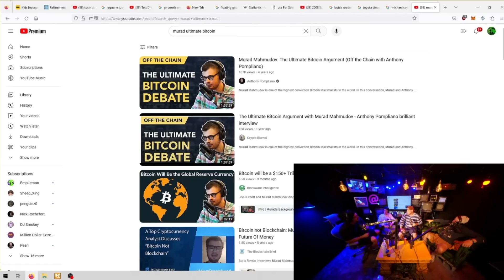Sam Hyde Explains The VALUE And SIGNIFICANCE Of Bitcoin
👀👉🏻MDE.TV

If you'd like to support me click the THANKS button and leave a comment for everyone to see! Your support is greatly appreciated. Thank you!